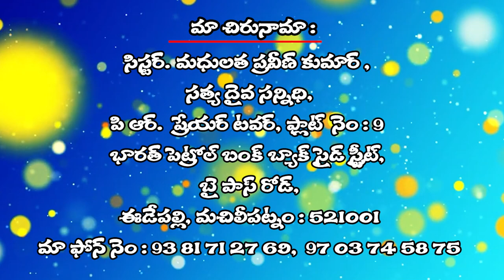27 08 2024 MADHULATHA GAARU